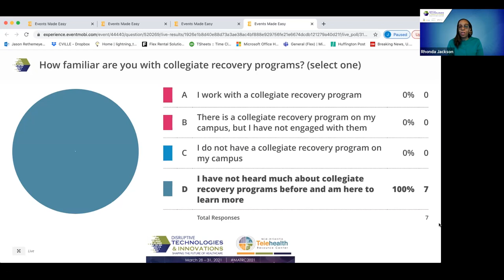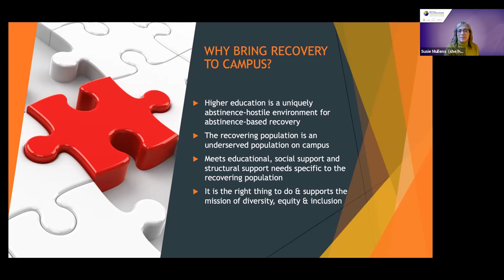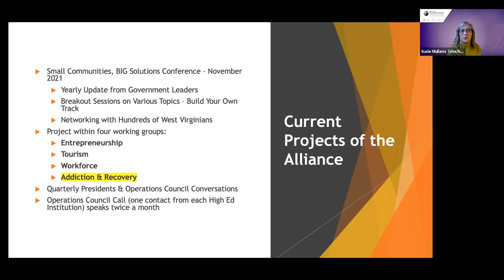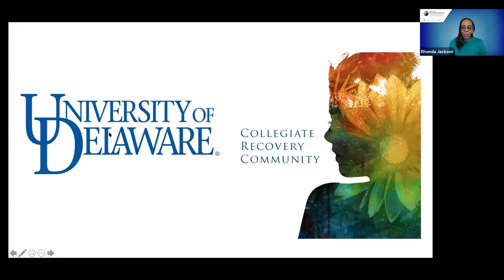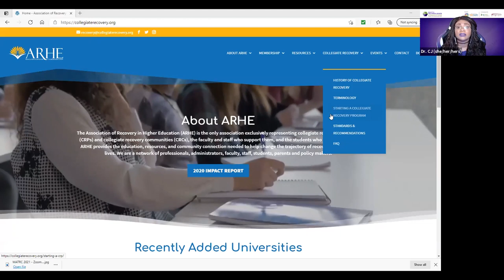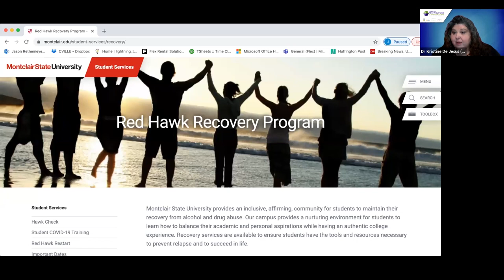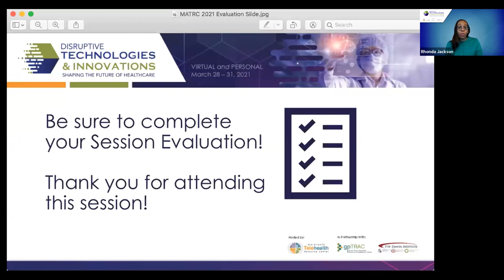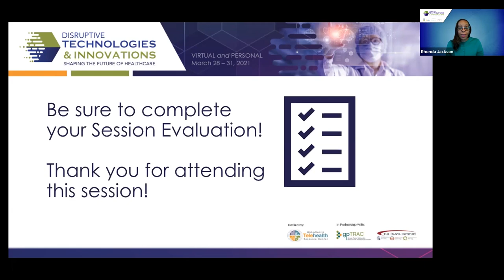Collegiate Recovery: Digital Peer Support for College Students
Collegiate recovery is not a new concept, however less than 5% of campuses in the US offer programs for students in or seeking recovery from substance use disorders and other behavioral health conditions. We are fortunate to have a higher concentration of collegiate recovery programs in the Mid-Atlantic region than other areas of the country. Many states in our region have statewide collegiate recovery initiatives that are supported by legislative mandates or funded at the state level utilizing SAMHSA State Opioid Response (SOR) funding. Prior to COVID-19 leading to closures and/or restricted gatherings on college campuses, nearly all of the programs and events offered by collegiate recovery programs (CRPs) were in person. Peer support is a foundational component of CRPs and this session will focus on the training & opportunities as programs have transitioned to digital peer support.